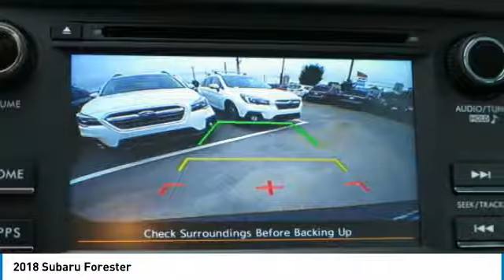2018 Subaru Forester Birmingham AL SU18787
2018 Subaru Forester

Venetian Red Pearl 2018 Subaru Forester 2.5i AWD Lineartronic CVT 2.5L 4-Cylinder DOHC 16V VVTbrbr32/26 Highway/City MPGbrbrAwards:br  * ALG Residual Value AwardsbrbrbrPrice amount shown includes Mfg. Incentives, Jim Burke Protection Package, additional incentives can include, (Military, College Grad, Valued Owner or Competitive Owner). Offers, incentives, discounts and financing are subject to expiration and other restrictions. Customer must finance with dealer, see dealer for qualifications and complete details. Consumer has the option to return vehicle within Five Days of original date of sale for A VEHICLE OF EQUAL OR GREATER VALUE. The vehicle must be exchanged or returned during the applicable time period in the same condition as it was upon delivery to the purchaser, subject to normal wear and tear. Pricing does not include dealer add ons. *All mileage shown is approximate. Demonstrations and test drives will alter the original inventoried mileage. While we make every effort to ensure the data listed here is correct, there may be instances where some of the pricing, mileage, options or vehicle features may be listed incorrectly as we get data from multiple data sources.